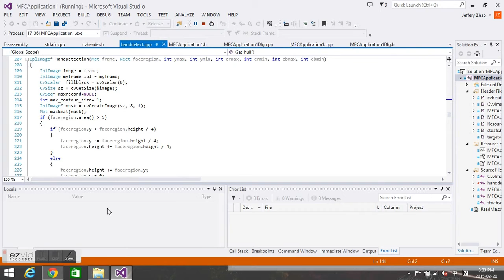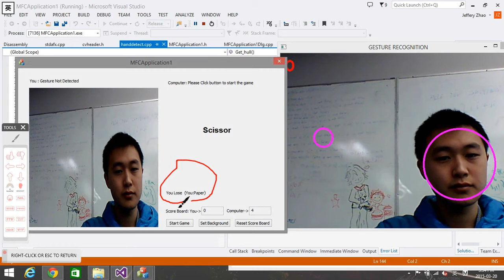Real Time Hand Gesture Recognition using OpenCV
Course Project for Computer Vision in SFU.

Please don't ask questions in comments, I won't answer them.